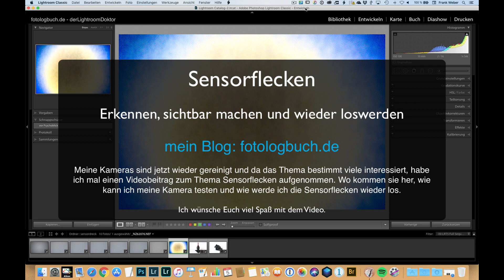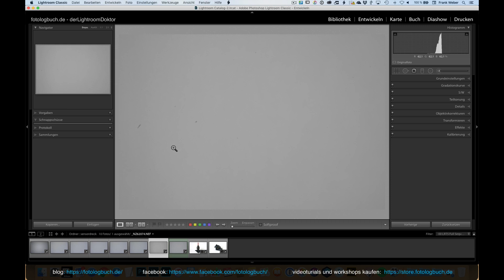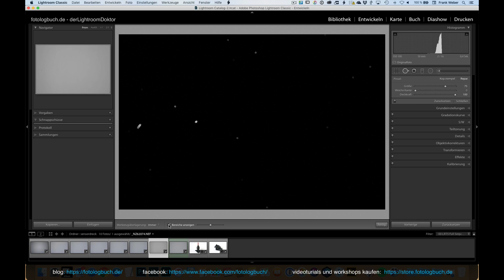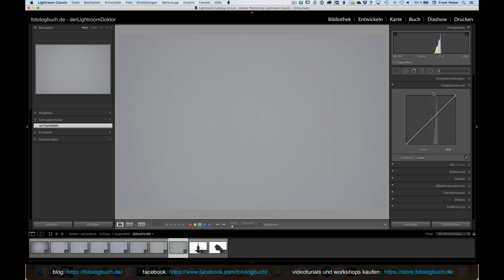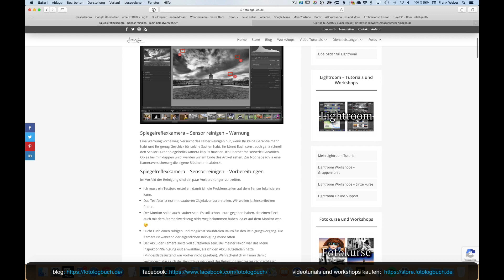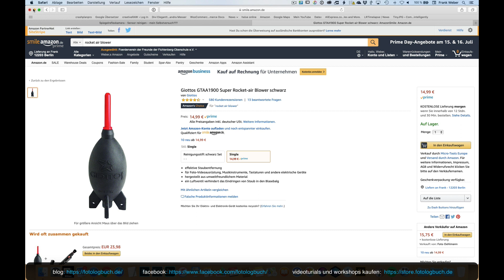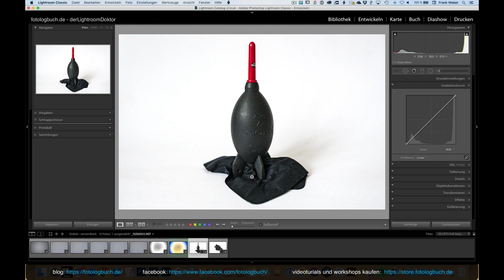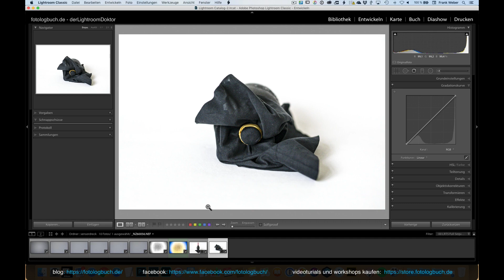Sensorflecken - Erkennen, sichtbar machen und wieder loswerden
Meine Kameras sind jetzt wieder gereinigt und da das Thema bestimmt viele interessiert, habe ich gleich einmal einen Videobeitrag zum Thema Sensorflecken aufgenommen. Wo kommen sie her, wie kann ich meine Kamera testen und wie werde ich die Sensorflecken wieder los.

Den im Video angesprochenen Beitrag zum Thema Sensor selber reinigen findet Ihr hier: